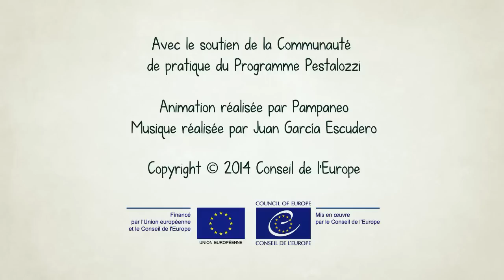Classe de chimie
In 2013, the Council of Europe organized a comic design contest for K-12 and high-school students. The topic was "Democracy and Human Rights in Schools". After a long selection process, 10 designs were chosen as sources of inspiration for our five animated movies.

The scripts were worked out in close collaboration with the staff of the Council of Europe. We sought a balance between entertainment, humour and the values children had chosen to emphasize in their comics, which include diversity, participation, human dignity and democratic practice in schools.

As many as 16 animated characters appear in the movies. Some of them were created ad hoc for this project, but most of them were taken from our animated series about the Charter for all.

To get the message across smoothly and make it universally comprehensible, we used no voiceover and kept written text to a minimum. The soundtrack was composed specifically for this project by Juan García Escudero and the videos are available in French and in English.

CREDITS:

Direction and production: Pampaneo